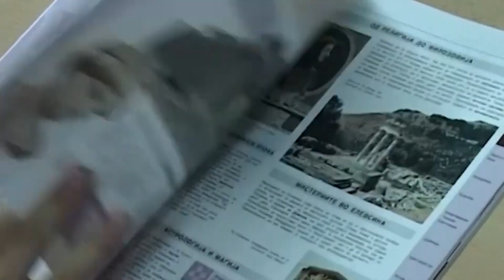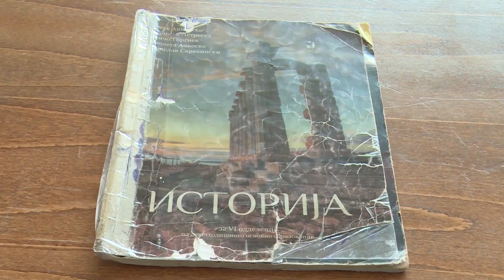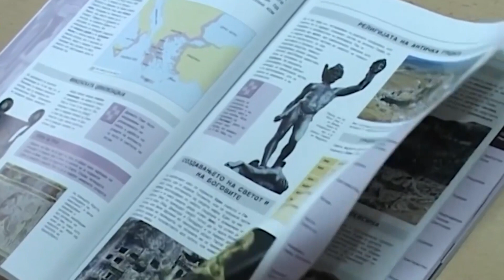Историјата на македонскиот јазик се брише од учебникот за шесто одделение